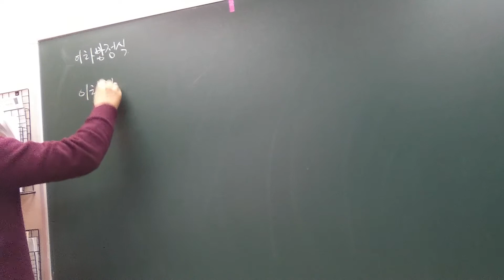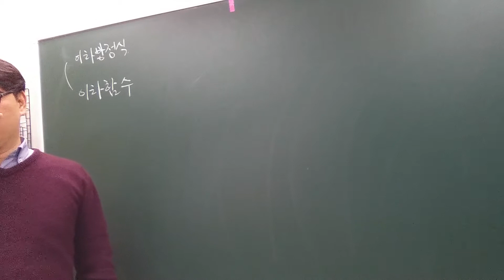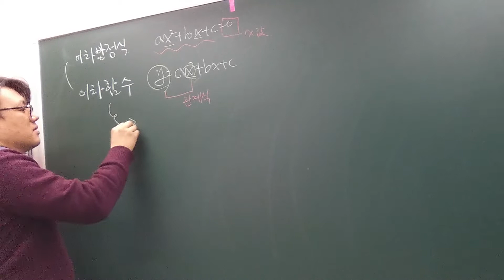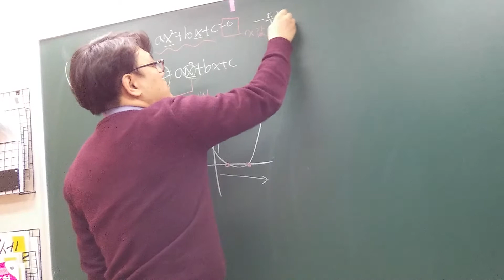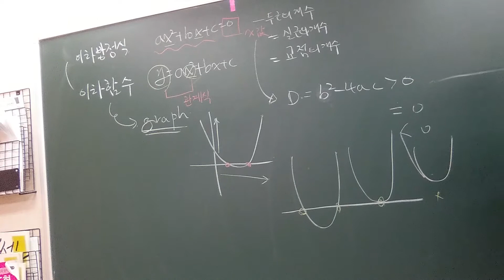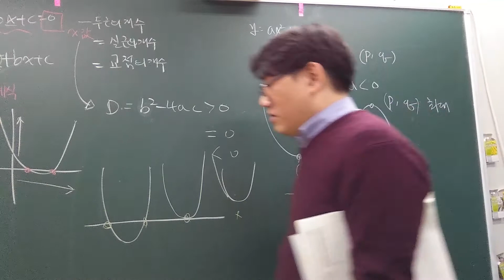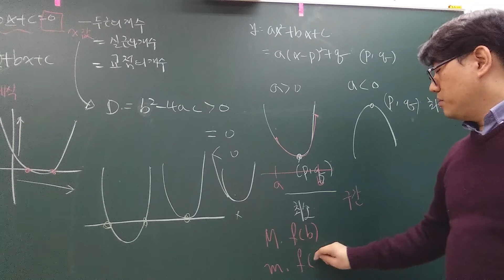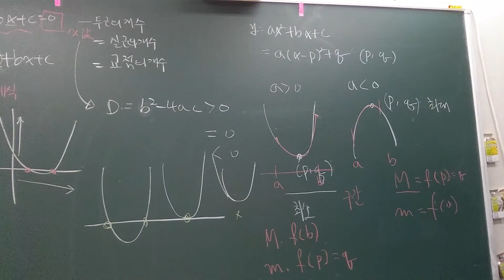고1 쎈수학 수학1 이차방정식과 이차함수 설명1